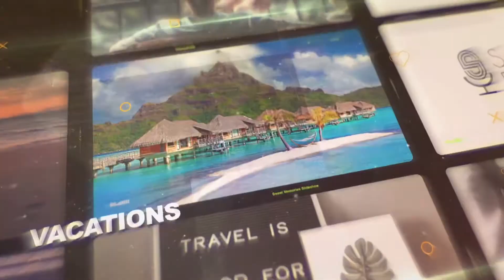GOODNEWS! Banky W And Adesua Welcome Baby Boy - Zaiah Wellington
Now, this is how to break the internet!! Celebrity couple - Adesua and Olubankole Wellington welcome their baby boy, Zaiah since 4 weeks ago but waited till Adesua’s birthday, 22nd February, to announce it to the world. These ones are pros at ‘coding’ though. 😁✊